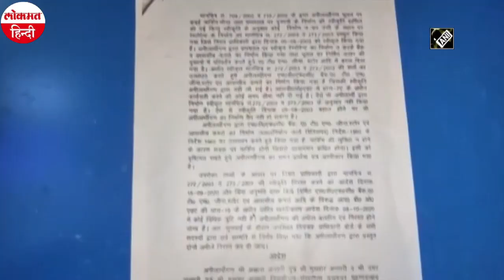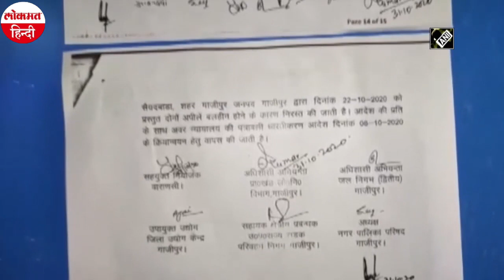Ghazipur में Mukhtar Ansari के होटल पर चला योगी प्रशासन का बुलडोजर, इलाका छवनी में तब्दील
उत्तर प्रदेश के बाहुबली विधायक मुख्‍तार अंसारी पर प्रशासन की कार्रवाई जारी है। रविवार सुबह उनकी पत्नी और बेटों के होटल गजल पर प्रशासन ने बुलडोजर चला दिया। होटल गिराने की तैयारी शनिवार रात से ही शुरू कर दी गई थी और पूरी रात  होटल के बाहर दुकानों को खाली करने का काम चलता रहा।